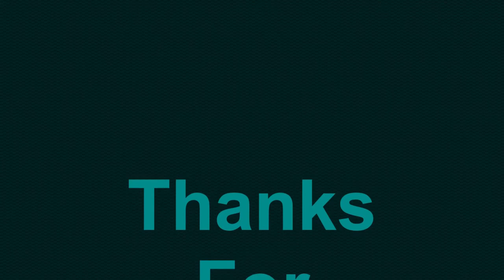Eid mehndi design 2021